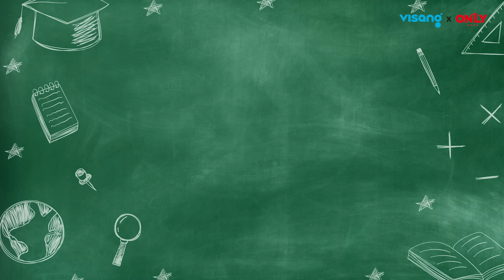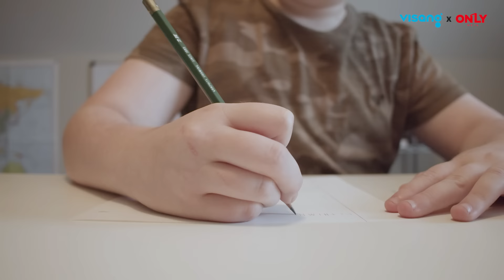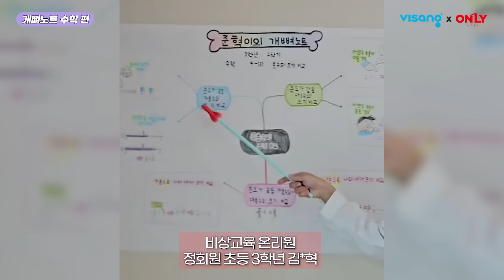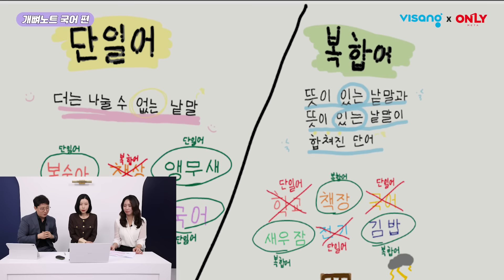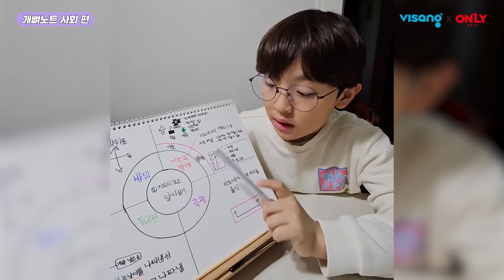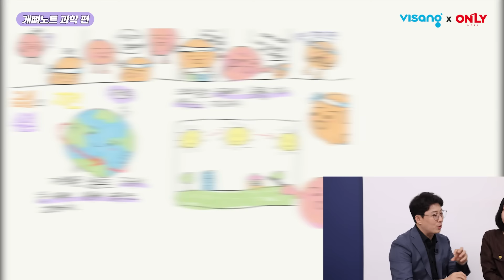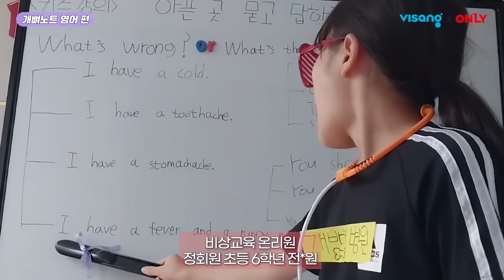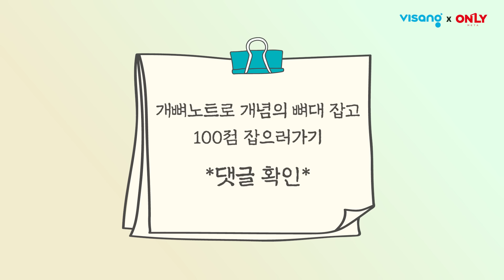시험 점수로 나타나는 초등 공부법은? | 비상교육 온리원 개뼈노트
900만 회원*의 압도적 선택! 비상교육 온리원
우리 반 1등의 성적 비결, 개뼈노트 체험하기💪

00:14 "초등 우리 아이, 시험 점수라 나타나는 '진짜 공부' 하고 있는 건가요?"
1:13 집에서 확인 가능한 '진짜 공부' 확인법은?
2:24 진짜 공부가 가능하게 만드는 '개뼈노트'란?
2:45 초등 ○학년부터 수포자 시작?
3:58 어려운 수학 개념도 꽉 잡을 수 있는 '개뼈노트' 수학편
5:51 스스로 배운 내용을 정리한다? 수학 '개뼈왕'의 키즈 강의 만나보기!
6:47 2028 대입 개편의 핫 키워드 국어 문법 완벽히 정리하는 '개뼈노트' 국어편
8:31 수능 킬러문제를 대비할 수 있는 초등 사회 개념의 중요성
10:14 자기 말로 배운 내용 입체적으로 정리하는 '개뼈노트' 사회편
10:43 중고등의 기반이 되는 과학 개념은 어떻게 정리할까? '개뼈노트' 과학편
13:37 자신감이 중요한 초등 영어, 즐겁게 공부할 수 있는 '개뼈노트' 영어편
15:58 다양한 개뼈노트 살펴보기 🙌

학부모 10명 중 8명이 재구매*한 메타인지 학습 시스템❗
개념의 뼈대를 꽉 잡는 비상교육 온리원의
개뼈노트를 경험해 보세요🙌

*2000년 이후 수박씨닷컴, 와이즈캠프, 온리원 키즈/초등/중등 누적 회원가입 수 기준
*2024년 3~4월 온리원초등 수강생 재재구매율 기준